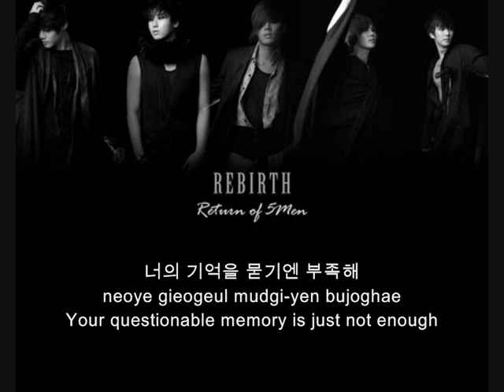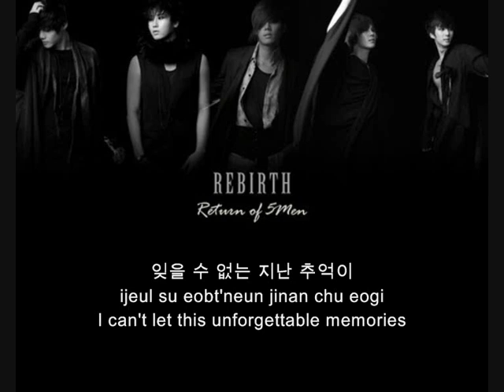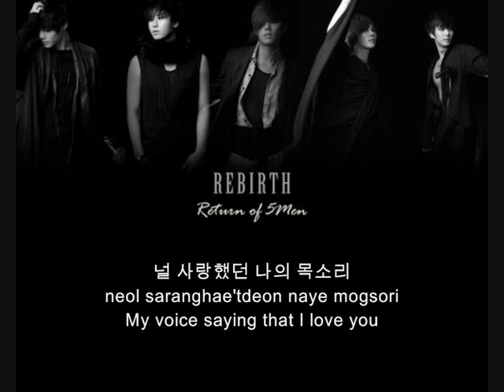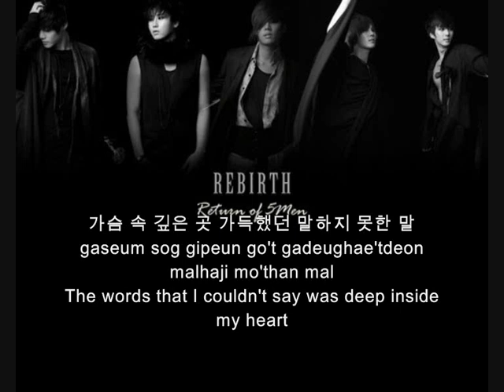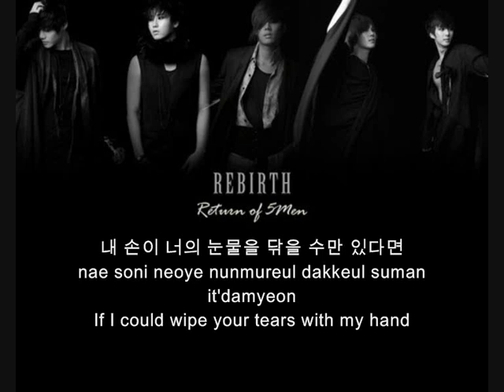(eng sub) SS501-only one day(하루만)